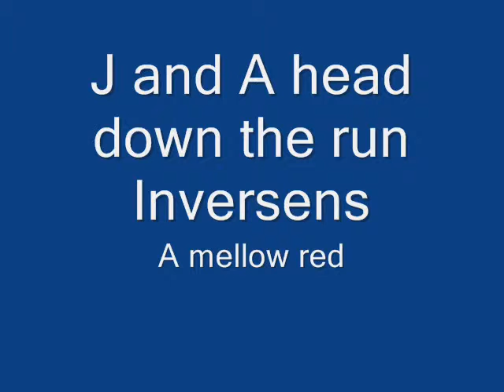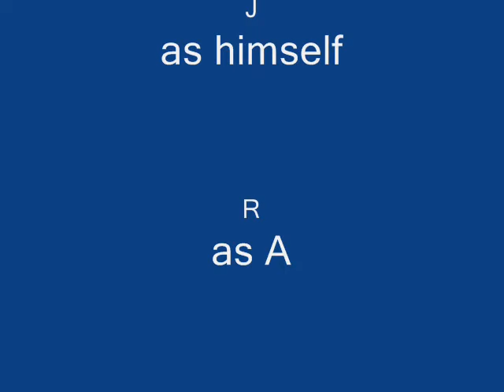La Plagne 2013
Just a wee video of J and R skiing down a easy red run called Inversens.  I filmed it while holding my sony digital camera so it's a tad shaky.